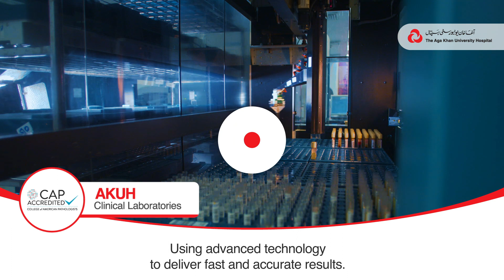Trusted Quality Care | Near Your Home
When you are feeling unwell, your doctor often needs lab work to know how to treat you better. At this time, it is important to get the lab results they can trust, as soon as possible.
Choose AKUH Labs for trusted quality care services. Our widespread network, robust sample collection process, advanced technology, and skilled faculty and staff ensure we get you reliable results, quickly.